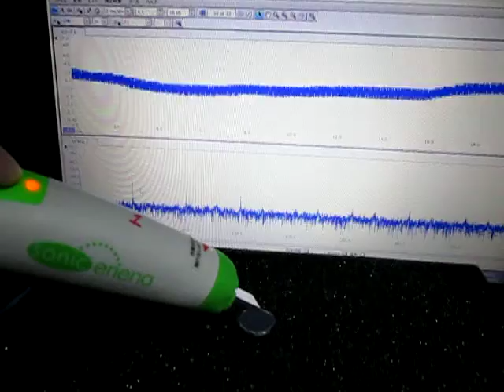超音波プローブによる発振制御システム Ultrasonic experiment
1: Control Technology of Cavitation and Sound Flow
2: Manufacture of Tank Only for Ultrasonic Wave, Liquid Circulation Control Technology
3: Design and Applied Technology of Indirect Container and Jigs & Tools
4: Applied Technology of Microbubble Nano Bubble
5: Measurement and Analysis / Evaluation Technology of Ultrasonic Wave
6: ･･･